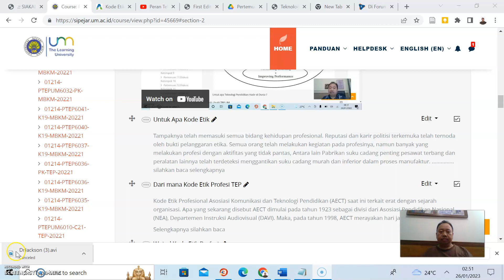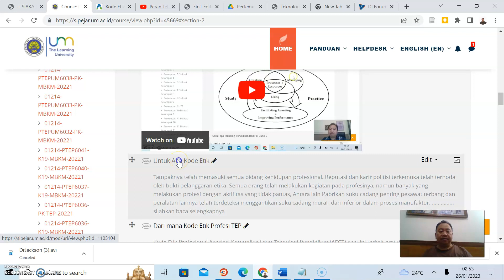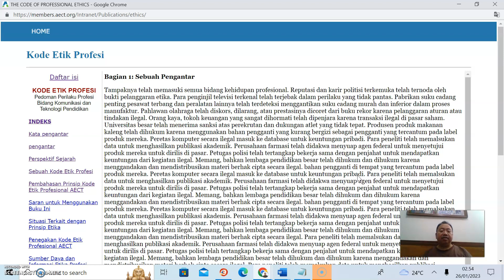Penjelasan 1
Seri Penjelasan Matakuliah